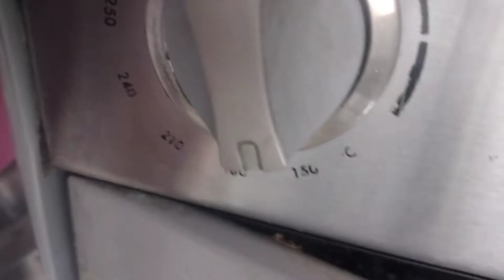ALFAJORES DE MAIZENA 😋👌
ingredientes
margarina sin sal   250 gr
manteca.                 500 gr
yema de huevo        2 UD.
esencia de vainilla.  1 cdt
azúcar impalpable   125 gr
maizena                      200 gr
harina sin preparar.     300 gr